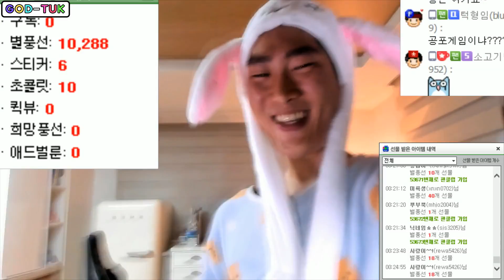별풍선 만개받고 토끼춤 췄습니다 (여캠올킬리액션)